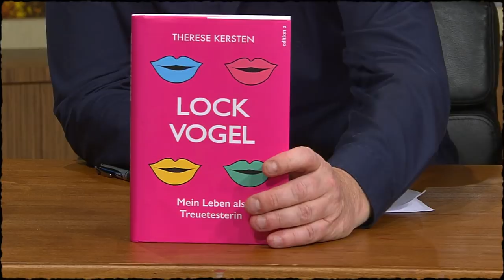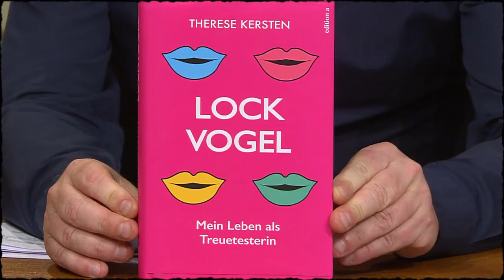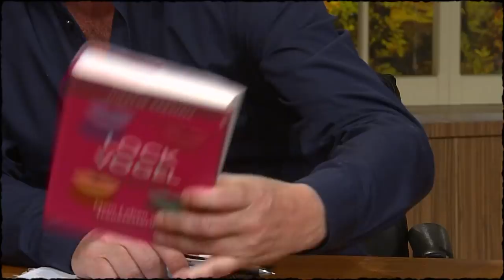Diese Firma testet die Treue deines Partners | Willkommen Österreich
Seit 8 Jahren arbeitet Therese Kersten als Treuetesterin und hat nun ein Buch darüber geschrieben. Mit ihrem Team von 600 Lockvögeln testet sie Männer und Frauen auf Wunsch ihres Partners und überprüft deren Treue. Welche Kriterien die Treuetester erfüllen müssen, wie sie zu diesem Job kam und was der seltsamste Fall war, den es je gab, verrät Therese Kersten in diesem Interview.

Hier das Buch "Lockvogel: Mein Leben als Treuetesterin" kaufen